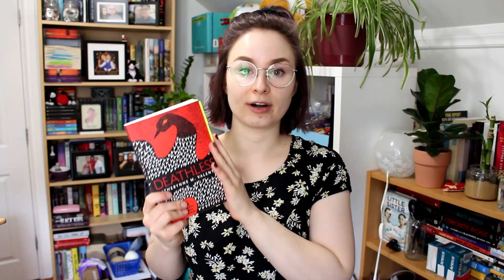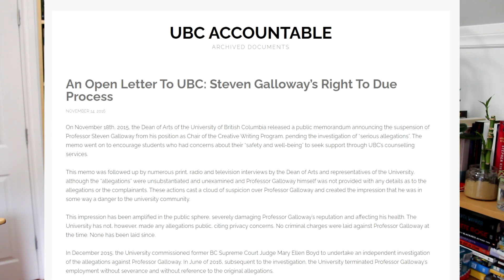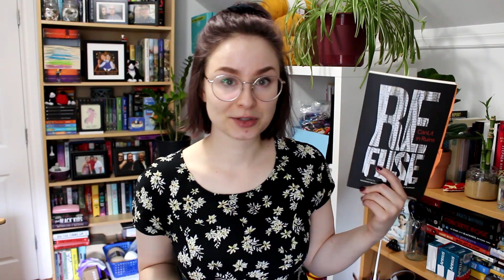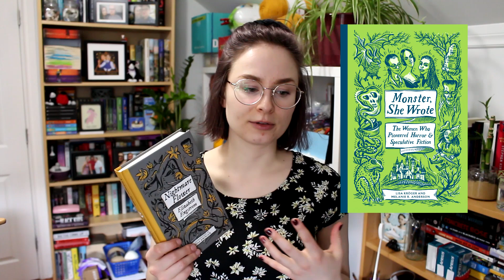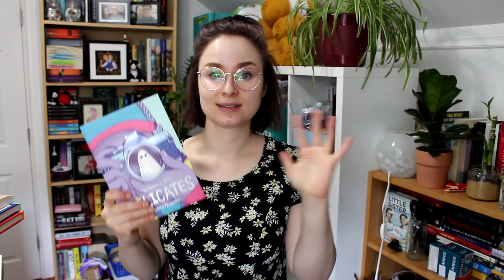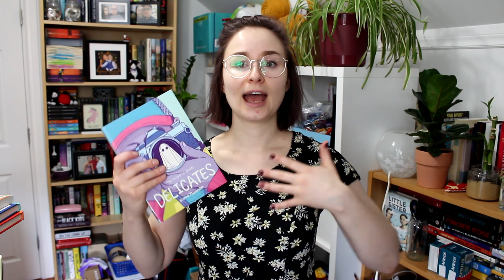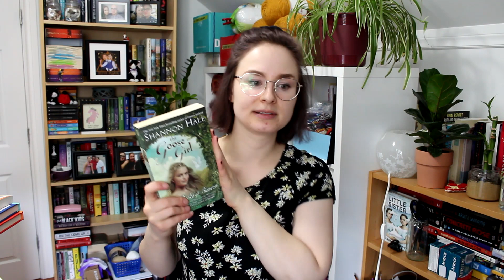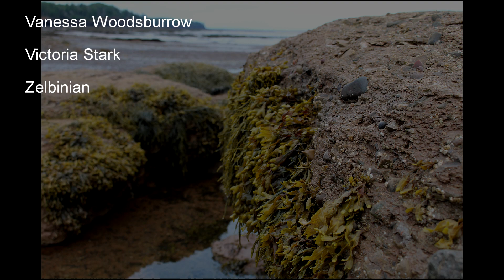Wrap Up | April 2021 [CC]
I have no idea where I found the time, but I read A LOT of things in April. Closed captions are in progress and will be available by the end of this week.

Books Mentioned:
1. Deathless by Cathynne M. Valente
2. Everything Under by Daisy Johnson
3. Virago Book of Witches edited by Shahrukh Husain
4. Final Harvest by Emily Dickinson
5. Greek Myths written by Jean Menzies & illustrated by Katie Ponder
6. ReFuse: CanLit in Ruins edited by Hannah McGregor, Julie Rak, and Erin Wunker
(Johnny Appleseed by Joshua Whitehead)
7. The Flatshare by Beth O'Leary
8. Nighmare Flower by Elizabeth Engstrom
(Monster She Wrote #1 by Lisa Kröger and Melanie R. Anderson)
9. Wolves of the Calla by Stephen King
10. Lord of the Flies by William Golding
(TV recommendation: The Wilds on Amazon Prime)
11. Delicates by Brenna Thummler
(Anne of Green Gables: A Graphic Novel written by Mariah Marsden, illustrated by Brenna Thummler)
(Sheets by Brenna Thummler)
12. The Goose Girl by Shannon Hale
(Enna Burning by Shannon Hale)
13. Kate in Waiting by Becky Albertalli

Land Acknowledgement: These videos are filmed on the traditional territories of the Mississauga and Haudenosaunee nations, and within the lands protected by the “Dish with One Spoon” wampum agreement, where I am grateful to live and work.

~RESOURCES~
BLACK LIVES MATTER.

Seji from The Artisan Geek created these two amazing resources I'm sharing below. You should watch her video on racism in the booktube community